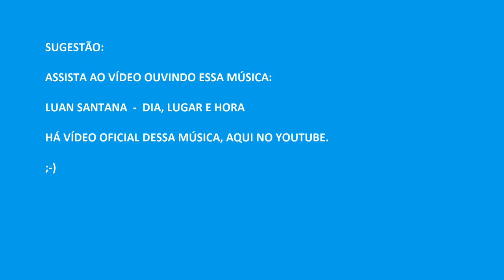Desejo para ti um feliz final de ano e muita felicidade para o ano novo.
Resolução original: 1920x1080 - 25 fps.
Podem usar (e modificar) esse vídeo mas na descrição do vosso vídeo escrevam o título e o linke do meu vídeo.

Original resolution: 1920x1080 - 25 fps.
You can use (and modify) this video but in the description of your video write the title and the link of my video.
Equipamento de gravação:

Câmera: CANON LEGRIA HF R66

Tripé: nenhum

Computador:
Asus X556UB
Intel Core i7-6500u, 2,5 GHz
12 GB Ram

Placas de vídeo:
NVIDIA GeForce 940M 2GB DDR3 VRAM
Intel HD Graphics 520
Edição:
VSDC Free Video Editor
Lugar de gravação: Itália, província de Verona
Dia de gravação: 3 de julho de 2016